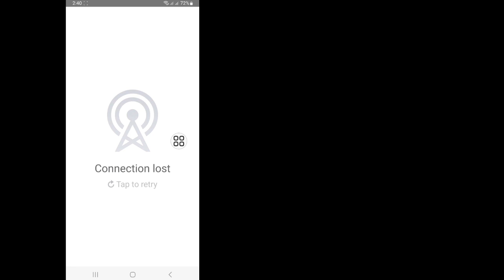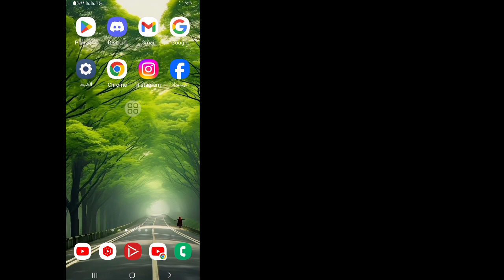كيفية إصلاح مشكلة الحفاظ على أمان حسابك على فيسبوك (2024)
هذا الفيديو يتحدث عن مشكلة فقدان الاتصال بالفيسبوك. كيفية حل مشكلة الحفاظ على أمان حسابك. إذا كان حسابك مقفلاً، فيمكنك فتح حسابك باتباع الفيديو خطوة بخطوة. سنطلب رمز تسجيل الدخول أو طريقة تحقق أخرى للتأكد من هويتك. ستحتاج إلى إعداد المصادقة الثنائية للاستمرار في استخدام فيسبوك.